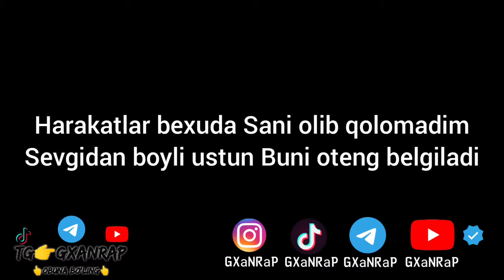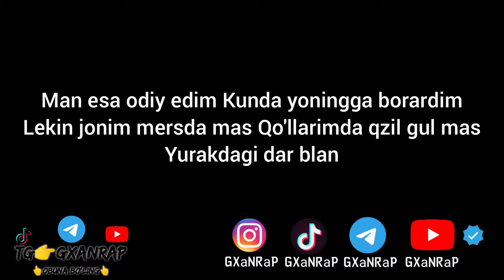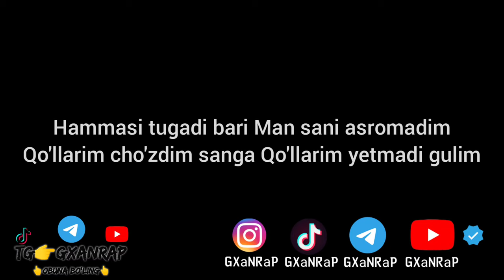Toyga chaqir boraman 2 Text Karaoke 💔🥀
Toyga chaqir boraman 2 Text karaoke versiyasi Tik tok 2022 xit music ikkinchi qismi davay qainkarga tarqatib tashemiz Va bizga obuna bo'ling